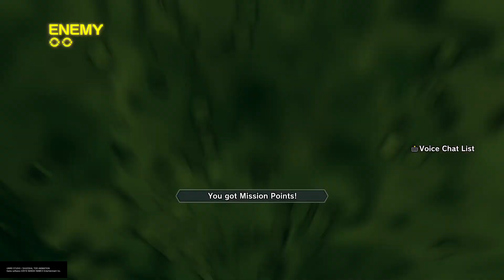DRAGON BALL XENOVERSE 2, T.20 I'm Gaming, The Ultimate Cross VS, Online Intense 40